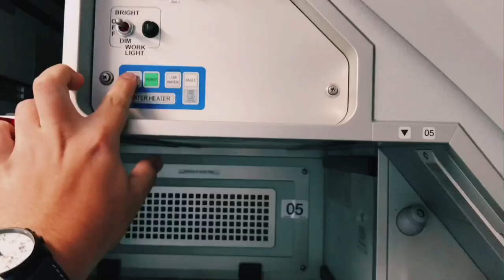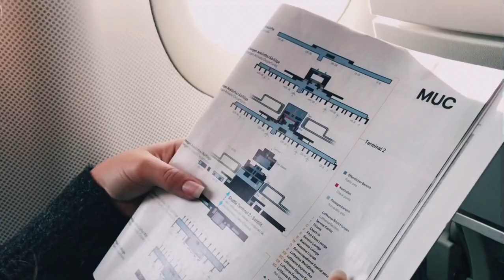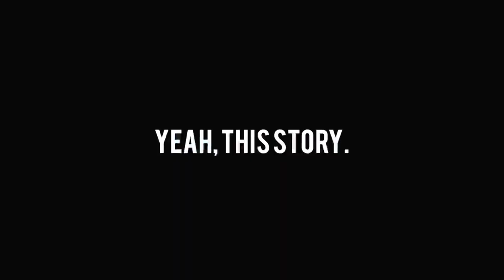‘MY CRAZY CABIN CREW LIFE 🇪🇸🇩🇪’ - FLIGHT ATTENDANT VLOG || @_fulltimeflyer_ VLOG #32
Follow me in this journey as an international flight attendant based in Frankfurt, as a hobby pilot, barista and photographer.

Schedule change after schedule change. That’s part of my crazy life of a flight attendant. I was happy to be able to say that I got on board LH732 to PVG, Shanghai and that i would film a vlog over there. But that never happened.

If you are interested in more, watch the vlog!

* Please note that all films shown at the airport or on board is always during
 not critical phases of the flight, during transit without passengers on board, or during pause. *

Now. I know this is not the best I can show you. I will try to improve with every video I make. Feedback is always appreciated!